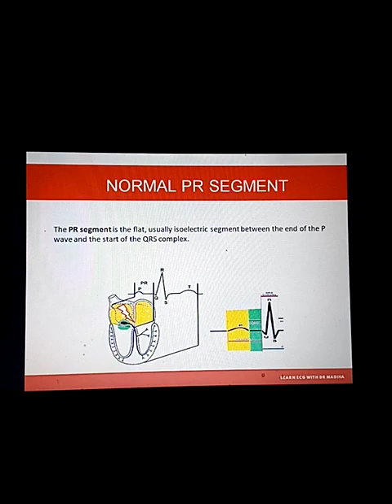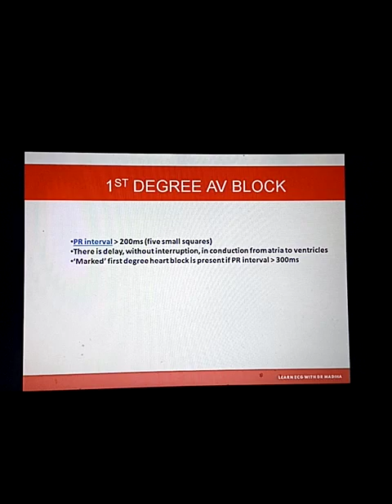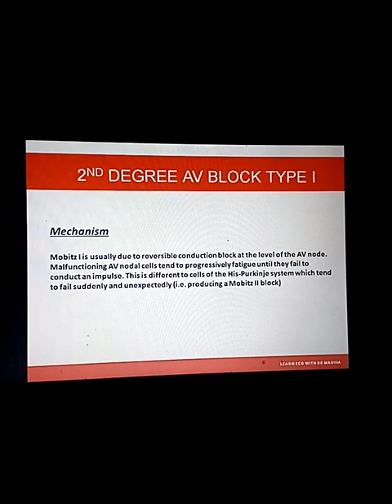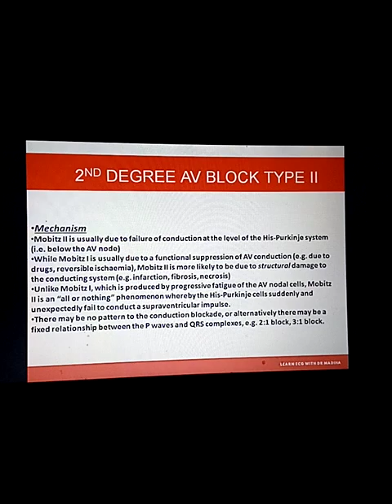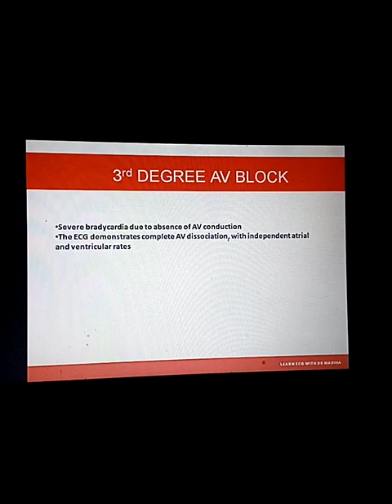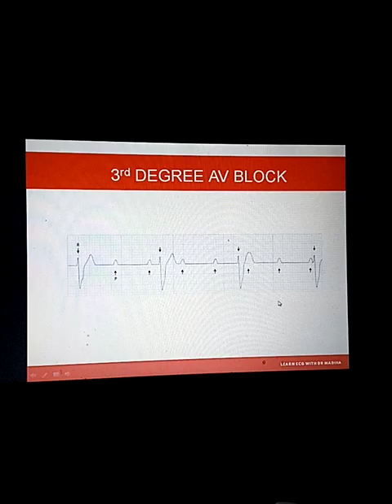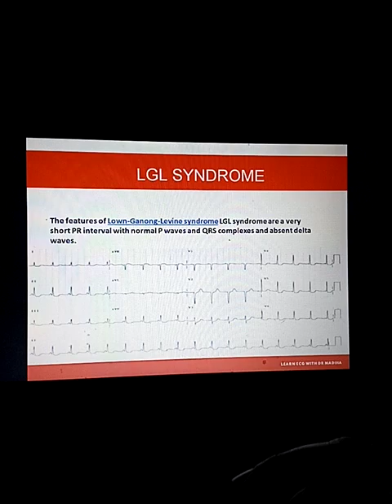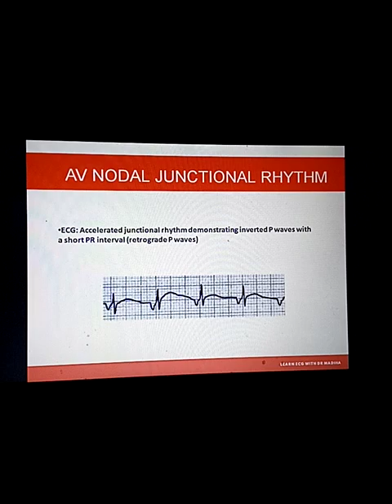PR interval | Learn ECG with Dr Madiha | Heart Blocks | Pre-excitation | Lesson #4